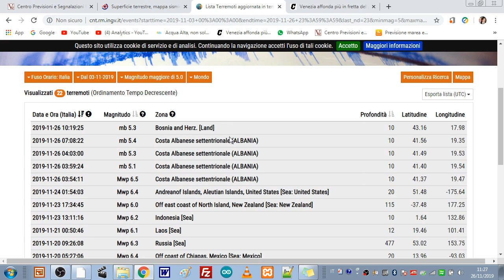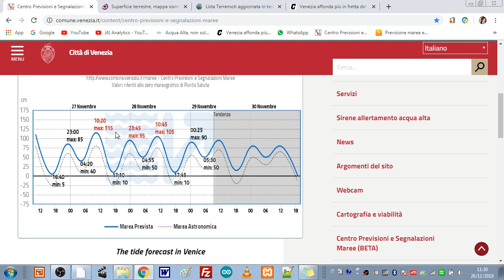Tettonica transglaciale e L' acqua alta a Venezia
Venezia è sprofondata  di 30 cm negli ultimi 80 anni.
Una nuova teoria Geologica , il fondo del mare sprofonda sotto il peso dell'acqua, le zone adiacenti si sollevano per reazione.